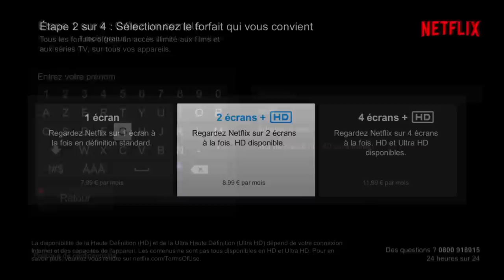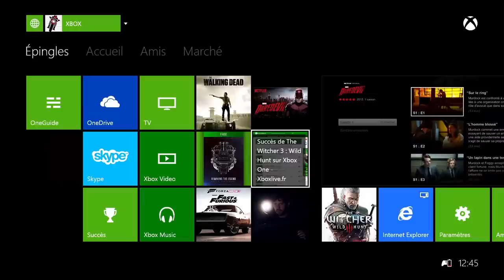XBOXTV Tuto#10: Découvrez pourquoi Netflix est l'application à avoir sur Xbox One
Tuto #10: Tout savoir sur Netflix, l'application de VOD de films et de séries par excéllence.